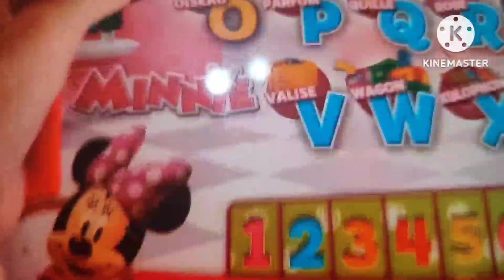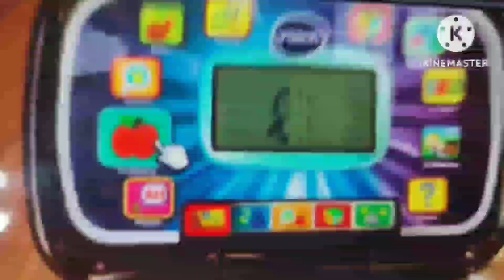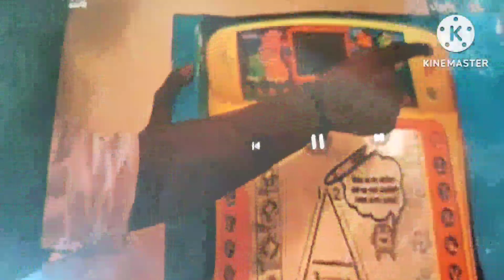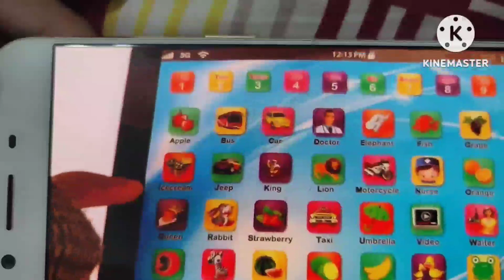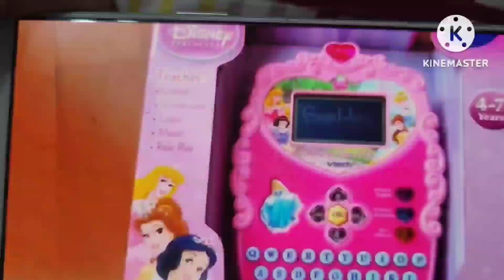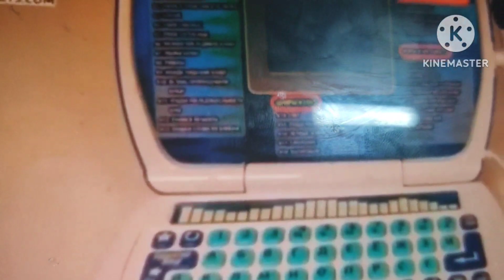vtech shutdown 2023